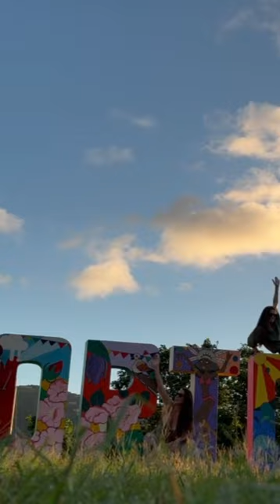December 31, 2023